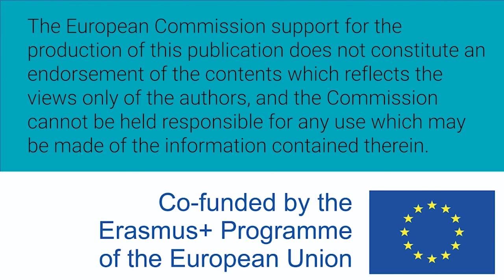Mujeres W-STEM: Silvia Piña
Silvia Piña Romero es matemática y doctora por la Universidad de Manchester. Es consultora de datos en su propia empresa.